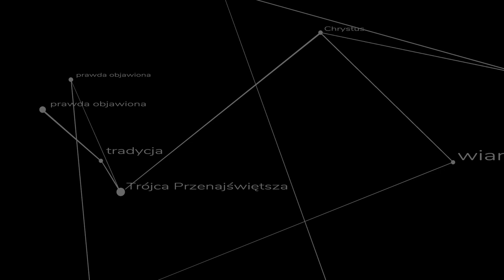Staliśmy się uczestnikami Boskiej Natury - i co teraz? Kazanie ks. Szymona Bańki FSSPX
Kazanie o sprawiedliwości dzieci Bożych oraz innych im właściwych cnotach na Oktawę Bożego Narodzenia.